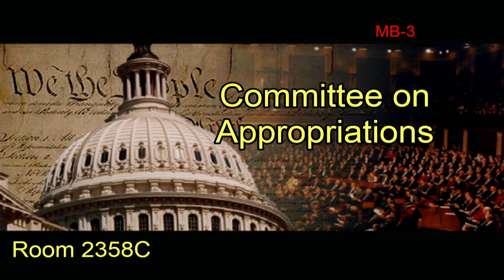Hearing: FY19 Budget - Department of Health and Human Services (EventID=107988)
The House Appropriations Subcommittee on Labor, Health and Human Services and Education holds a hearing on the FY19 budget request for the Department of Health and Human Services on March 15, 2018. Subcommittee Chairman Cole presides.

Witness:

The Honorable Alex Azar
Secretary of the Department of Health and Human Services